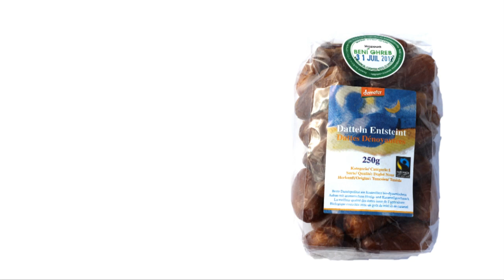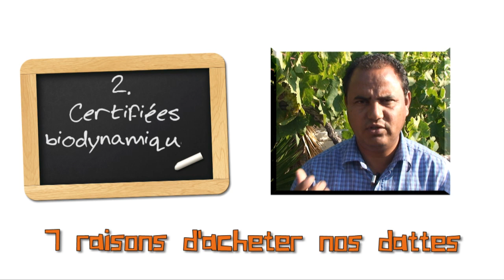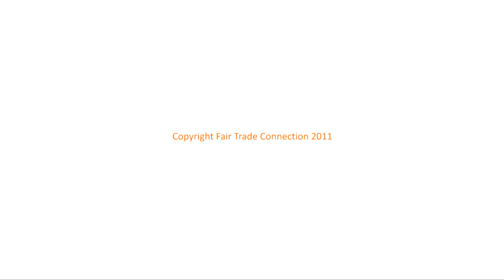Beni Ghreb: Les produits [Fair Trade Video #017]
Beni Ghreb est une société tunisienne exportatrice de dattes biologiques et équitables. Découvrez tous leurs produits dans cette vidéo.

Tournage et montage: Fair Trade Connection (Sarah Vandecasteele & Ronny Hermosa)

This Fair Trade Video is the property of Fair Trade Connection, it cannot be broadcasted, copied, or re-edited without explicit and written agreement from Fair Trade Connection.